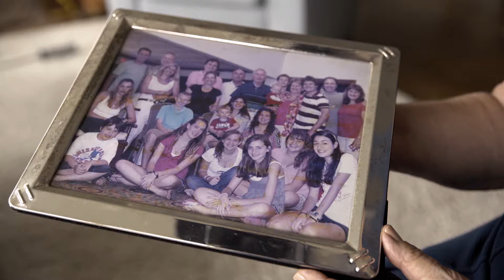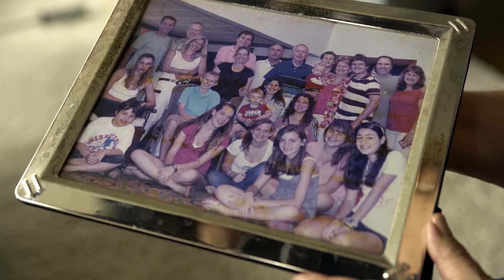St. Nicholas School Founder